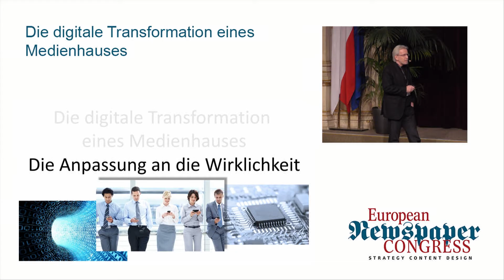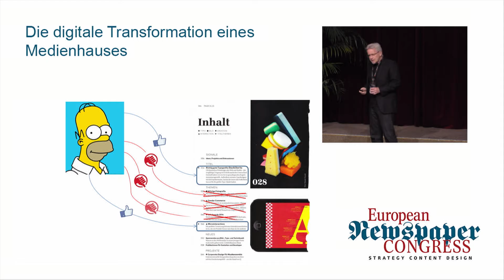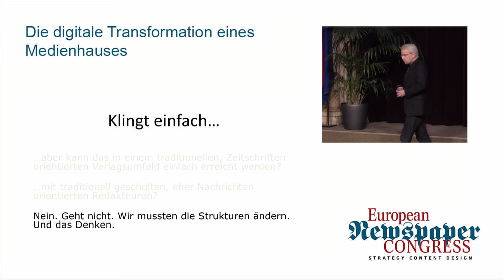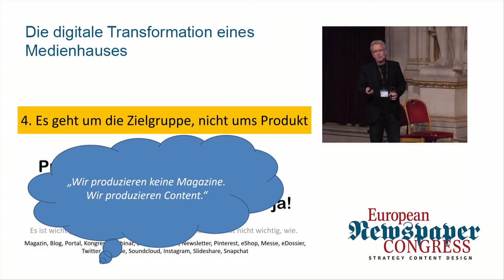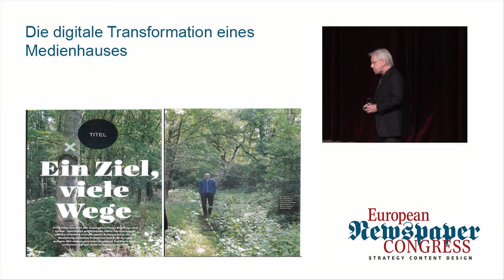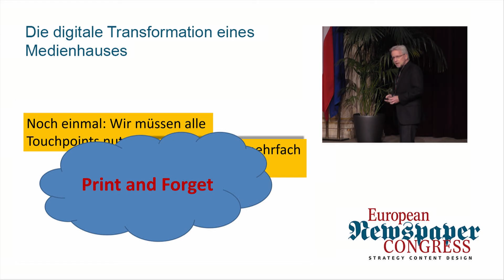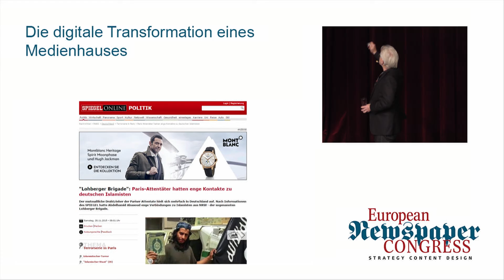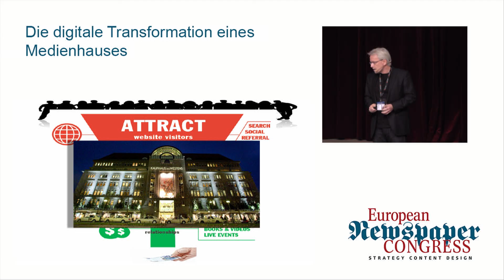ENC17 Gerrit Klein: Die digitale Transformation eines Medienhauses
Gerrit Klein, Chief Executive Officer: Die Prozesse, die Learnings am Beispiel Ebner Verlag Ulm.